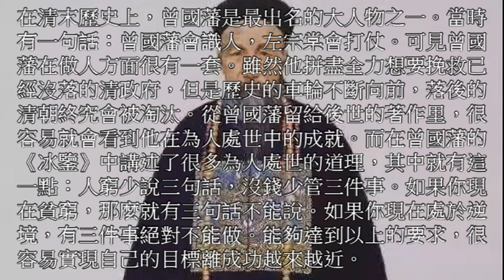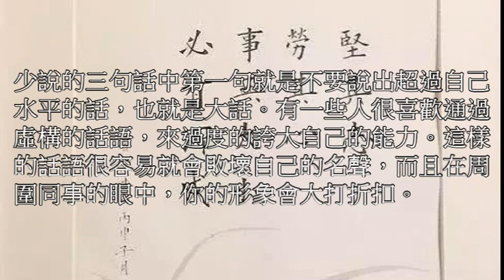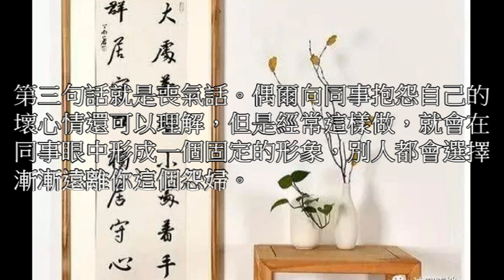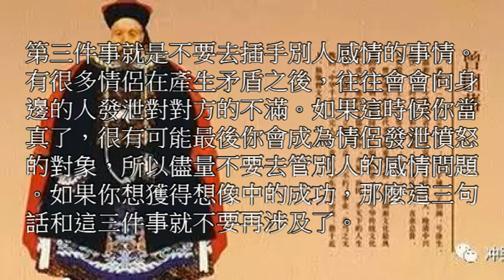人窮少說三句話，沒錢少管三件事，成功自然離你越來越近(粵語語音) | 我要健康富貴有智慧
這是一個香港人每日為你精挑細選製作有關健康、富貴和智慧的正確資訊頻道。
願訂閱支持分享本頻道的各位朋友更健康、更富貴、更有智慧。
有你的支持，我們才能做得更好，感謝！

***推薦影片***